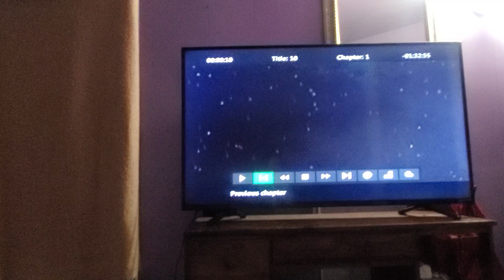February 28, 2023